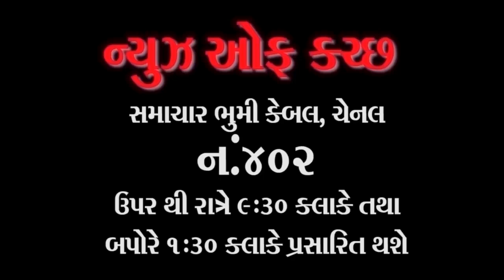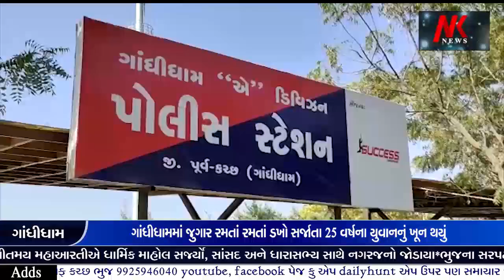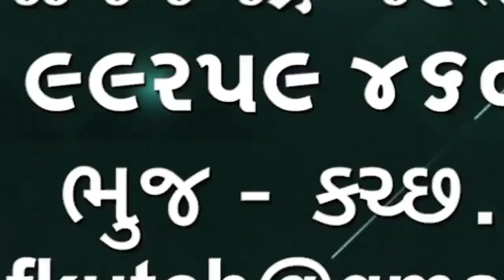ગાંધીધામમાં જુગાર રમતાં રમતાં ડખો સર્જાતા 25 વર્ષના યુવાનનું ખૂન થયું